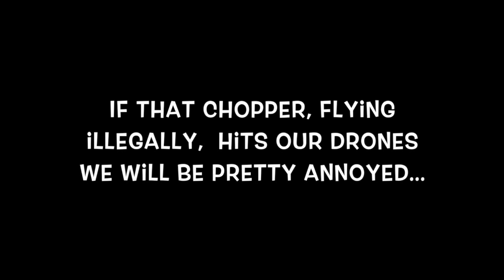Birthday Weekend Fly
Awesome weekend - clear days over my birthday - and a handful of flights to suit!